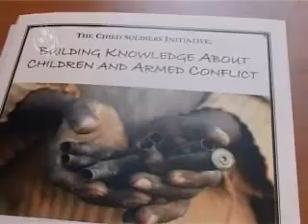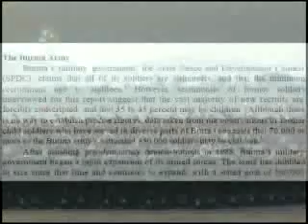Burma brave army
Buddhist army not only afraid of Old LADY but also recruits children by FORCE